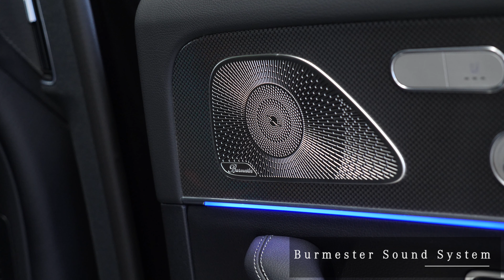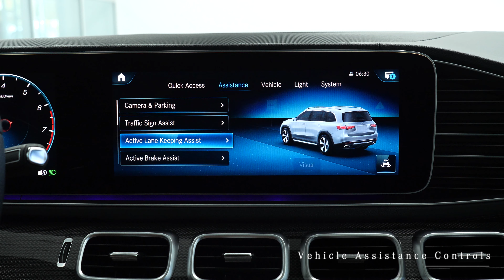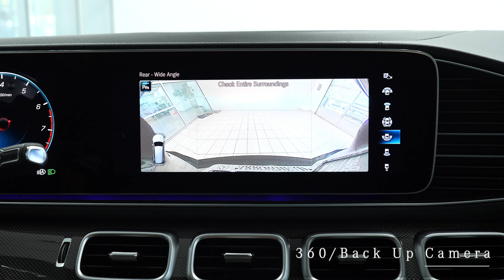2021 Mercedes-Benz GLS 580 SUV - Mercedes-Benz of Arrowhead Arizona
Contact Mercedes Benz Of Arrowhead today for information on dozens of vehicles like this Obsidian Black Metallic 2021 Mercedes-Benz GLS 580 SUV with Black interior.
MB of Arrowhead is a Mercedes Benz dealership located in Peoria Arizona near North Scottsdale and North Phoenix AZ.

2021 Mercedes GLS 580 review chapters:
00:00 | Exterior and Engine
01:19 | Cargo and Backseat
02:12 | Passenger and Driver interior
02:51 | Steering Wheel and Display
03:19 | Rear Camera And Pano Sunroof

Once you see this Mercedes-Benz GLS 580 for 2021, you'll quickly see that this is the perfect vehicle for the outdoor junky! You'll even feel relaxed knowing that this All-Wheel drive vehicle will get you to where you are going no matter what may come your way. Also, with this Mercedes-Benz GLS's dependable control you'll be able to drive into the sunset without a care in the world! Added comfort with contemporary style is the leather interior to heighten the quality and craftsmanship for the Mercedes-Benz GLS 580.  Enjoy the drive without worrying about directions thanks to the built-in navigation system. STK - A13058

This 2021 Mercedes GLS 580 SUV interior options and exterior features from Mercedes-Benz includes:
Heated 2nd Row Seats W/Rear Climate Control Panel
Heated Rear Seat
A/C with Rear A/C
Black Headliner
Driver Assistance Package Plus
Obsidian Black exterior paint
Electric Rear Side-Window Sunshades
Dashcam
Metal Weave Trim
MBUX Augmented Video For Navigation
Navigation System
Trailer Hitch
Tow Hitch
Wheel Locking Bolts
Wheel Locks
Wheels: 23" AMG Twin 5-Spoke W/Black Accents
Tires - Front Performance
Aluminum Wheels
Tires - Rear Performance
Black, Textured Leather Upholstery
Leather Seats
Night Package
7-Seat Configuration
Panorama Sunroof
Panoramic Roof
Warmth & Comfort Package
Want more room? Want more style? This Mercedes-Benz GLS 580 is the vehicle for you. There's a level of quality and refinement in this Mercedes-Benz GLS 580 that you won't find in your average vehicle.